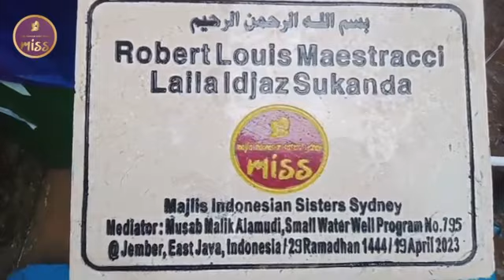Small well build Robert